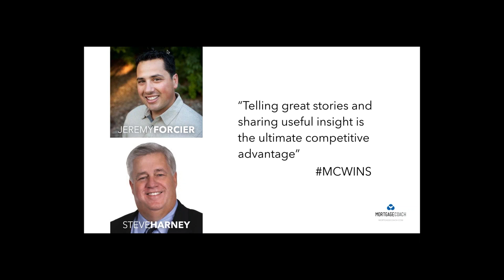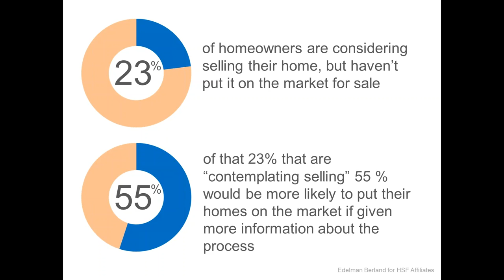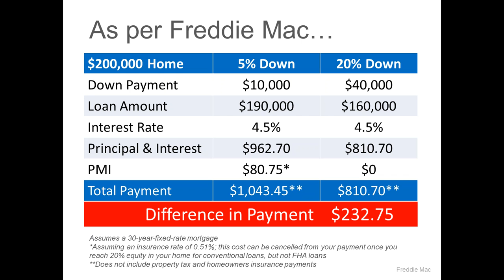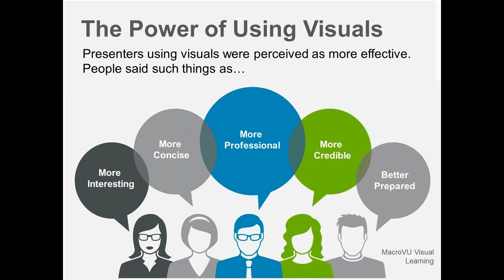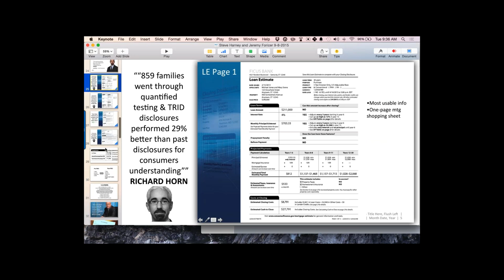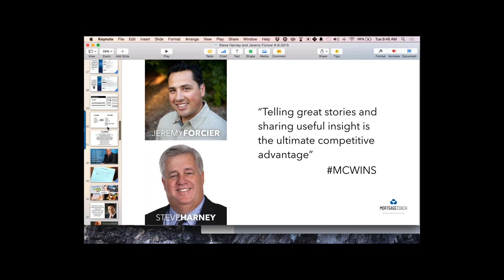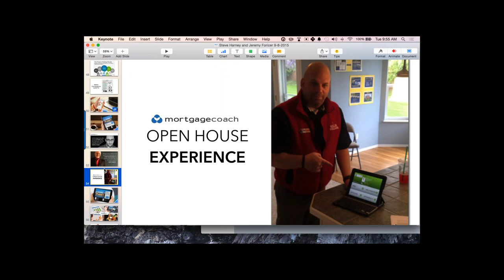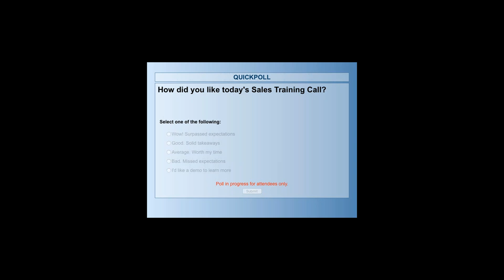Insight Selling with Steve Harney and TRID Prep with Jeremy Forcier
Mortgage Coach's CEO Dave Savage interviews two great professionals in the industry.  Keeping Current Matter's Steve Harney discusses trends in the marketplace with Realtors and homebuyers.  Jeremy Forcier discusses his prep for TRID and using Mortgage Coach with Realtors.